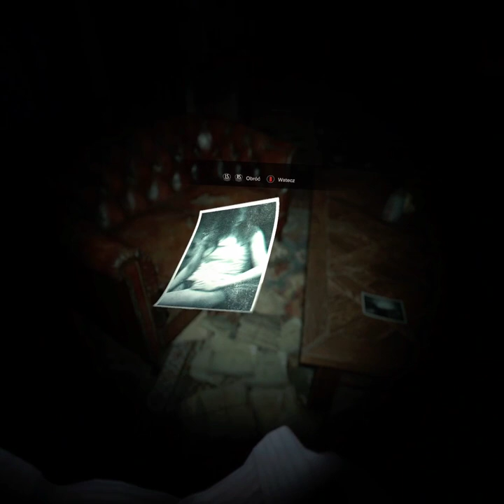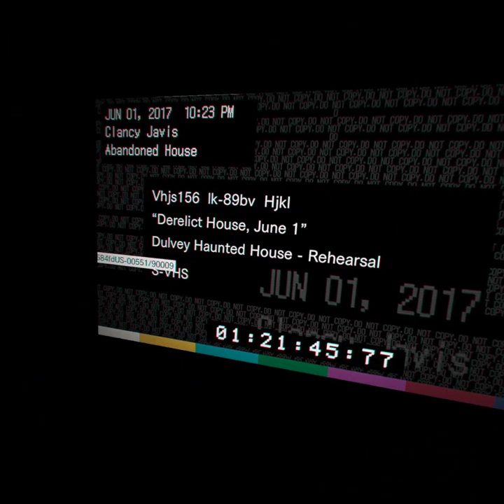Resident Evil 7 VR PC Oculus. Part1